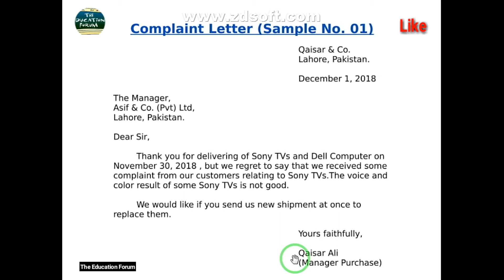Complaint Letter | Sample Letter No. 01 | Letter Writing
In this Video, We will discuss how to write Complaint Letter in Urdu Hindi by the education forum...